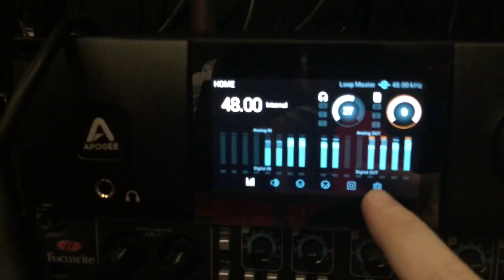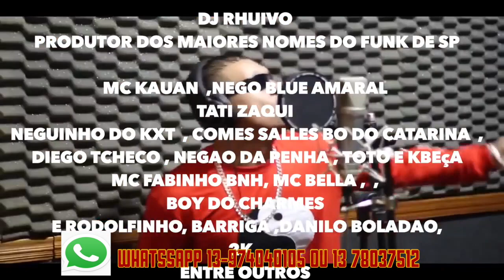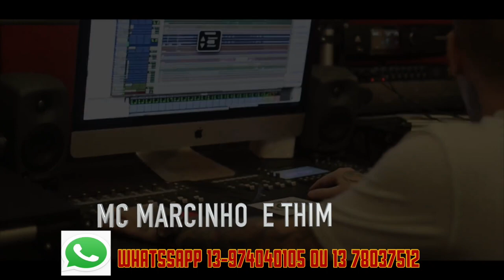Produza seu Funk com DJ Rhuivo whats app (13 982320480 ou 13 974040105)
Produza Seu FUNK COM DJ RHUIVO 2019
Novas Promoções Whatss (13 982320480 ou 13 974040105)